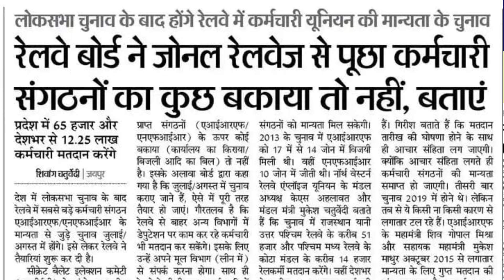रेलवे में ट्रेड यूनियन का चुनाव जल्द होगा/ ट्रैकमैन को LDCE OPEN और 30% रिक्स एलाउंस मिलेगा/खुशखबरी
railway group d salary slip
trackman salary
group d
railway group d salary 2023
salary of a group d in railway
railway group d job profile,indian railway group d salary
group d salary railway,
railway group d salary and allowances
railway group d new joining salary
group d salary slip
trackman
trackman life
work of avtrackman
ldce open to trackman
Indian Railways
trackman ka promotion
railway trackman news
trackman atlantic league
airtu
railway unian airtu
SECRTA
AIRTU
ऑल इंडिया रेलवे ट्रैकमैन यूनियन के द्वारा trackman को मिलने वाले risk Allaunce को बढ़ाने की मांग की गई थी,
जिसमें रेलवे बोर्ड के द्वारा यह फैसला दिया गया है इसमें ट्रैक मैन के लिए बहुत ही खुशी के लहर है
बहुत-बहुत धन्यवाद//

हमारे फेसबुक पेज से जुड़े और इनको फॉलो कर लीजिए आपको नई-नई जानकारी यहां पर मिलता है--